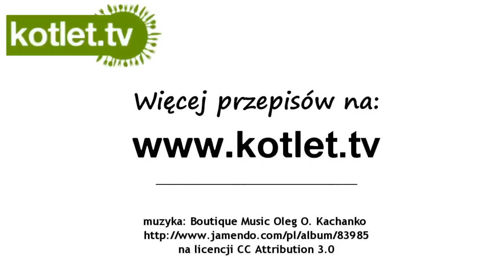Jak złożyć serwetkę w serce - KOTLET.TV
pomysł na złożenie serwetki w serce.